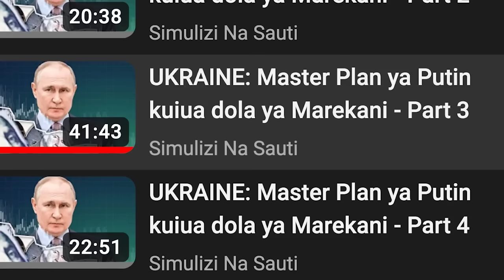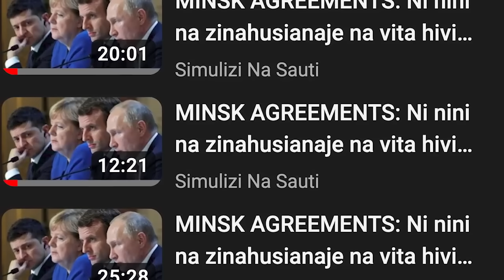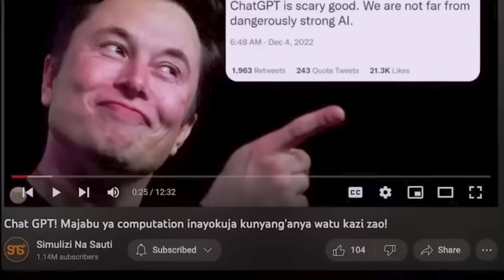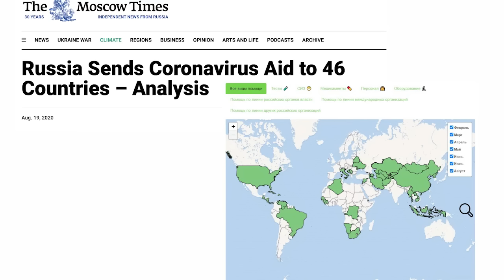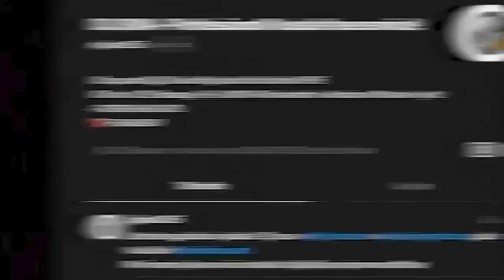INTERVIEW MPYA ya PUTIN: Jinsi alivyoficha MADINI kwenye MANENO ya kawaida! DJ SMA anakupa CODE